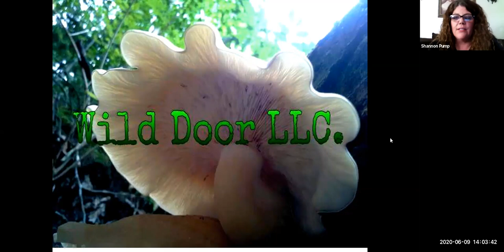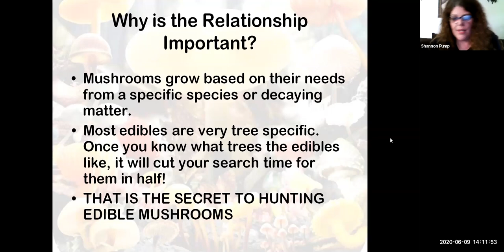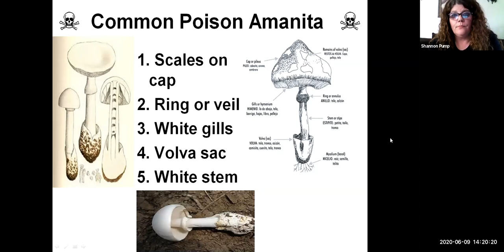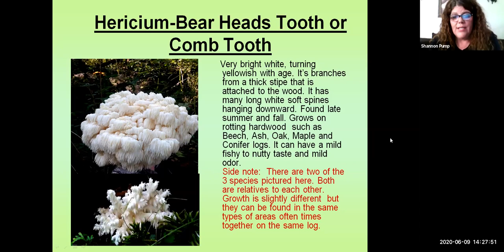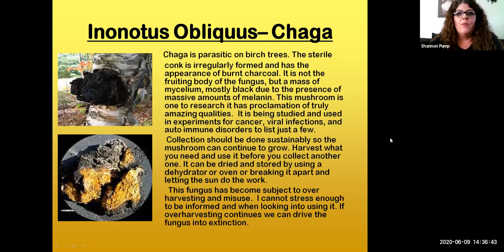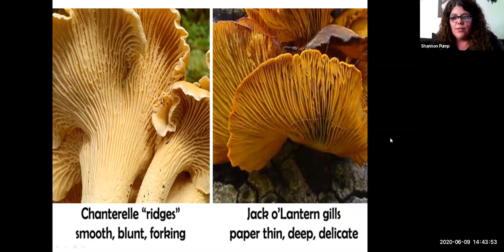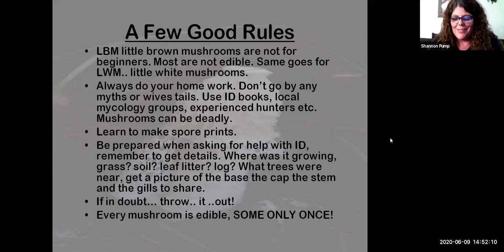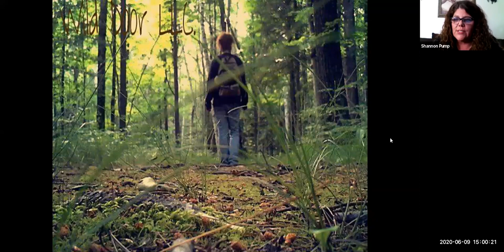Edible and Medicinal Mushroom Foraging Virtual Program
On June 9, we were joined by Shannon Pump, a seasoned naturalist and fungi educator based in Sister Bay, who walked through edible mushroom species starting with the well-known Spring Morels then on to Oysters, Lobsters, and Chicken of the woods.

She also covered the summer species Chanterelles, Hericium, Black Trumpets, and her favorite fall species Hen of the Woods, as well as sharing how to identify medicinal mushrooms of Door County such as Chaga and Reishi and Turkey tail, and describing their health benefits.